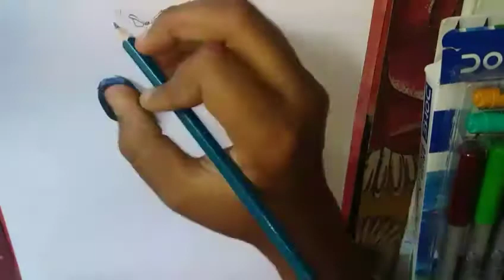Broly drawing | Goku Arts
Drawing Goku in 30 minutes 3 minutes 30 seconds vageta ssj blue drawing God transformation drawing sketch sketch sketch